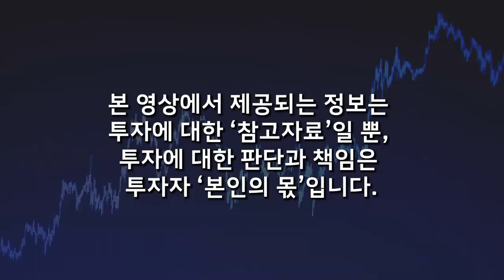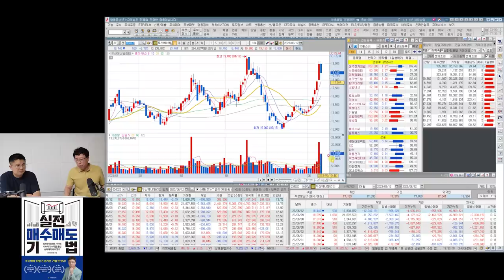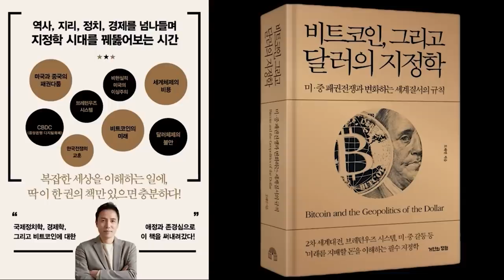'이 주식 4개' 오를 수 밖에 없어요. 외국인과 기관이 쓸어 담고 있습니다 (데이짱 김영옥 대표 / 2부)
📌 저자 소개
‘데이짱’이라는 닉네임으로 [데이짱 주식 아카데미] 네이버 밴드 Band를 운영하고 있다. 20년간 전업투자를 하며 실전으로 다져진 투자자이다. 2009년 한화증권 스마트리그 투자수익률 2위, 한화증권 드림리그 투자수익률 2위, 2010년 한화증권-아시아경제신문 주최 재야의 고수 실전투자자 대회 2위, 2011년 한화증권-아시아경제신문 주최 왕중왕전 2위의 수상경력을 갖고 있다.

저자는 오래전부터 개인이 할 수 있는 대주매매를 통해 투자를 해왔다. 향후 규제의 다변화를 통해 개인 투자자에게도 공매도 투자의 기회가 확대될 것이라고 예측한다. 지금도 공매도와 똑같은 기법으로 거래할 수 있는 ‘CFD’를 통해서 거래할 수 있다. 앞으로 공매도 투자가 대중에게 더욱 확대된다면 투자자들이 반드시 관심을 가질 수밖에 없으며, 매수로 수익을 잘 얻기 위해서도 공매도는 반드시 배워야 한다. 실전에서 통하는 공매도를 저만큼 깊이 연구한 사람은 없다고 자부한다. 『실전 공매도』는 한국 시장의 실정에 맞는 공매도 책을 최초로 출간하겠다는 마음에서 출발했다.